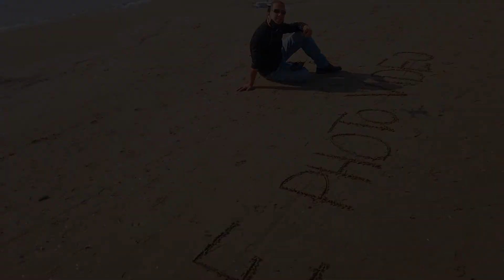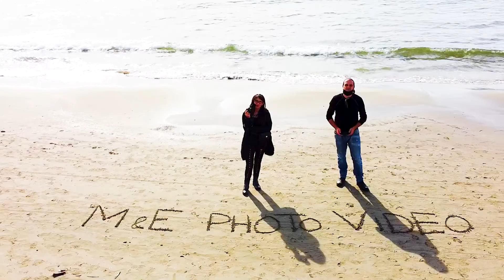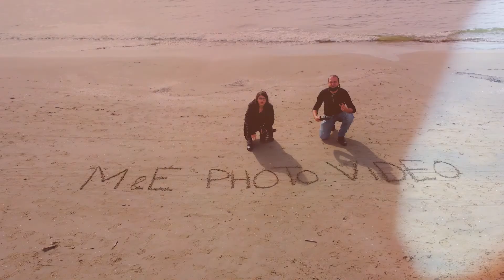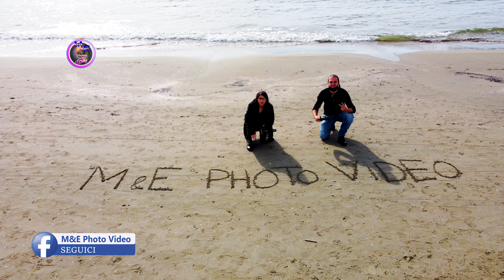MARINA DI PIETRASANTA - Una Giornata al Mare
Ciao Amiciiiiii, benvenuti e bentornati nel nostro canale!
Siamo Oggi non sapevamo cosa fare e siamo andati fare un giro al. mareeeee! fa anche rima, ahhahahahah
Siamo a Marina di Pietrasanta, Una giornata al mare
Abbiamo fatto qualche Foto e Video da condividere con voi...
 mi raccomando vi aspettiamo nel nostro canale! continuate a seguirci e
Grazie per esserci

❤️ AIUTA IL NOSTRO CANALE a crescere, o offrici un caffè, con una piccola donazione PAYPAL
👏GRAZIE! ❤️

State con noi! Vi aspettiamo!!!